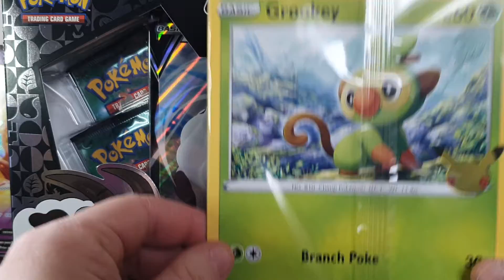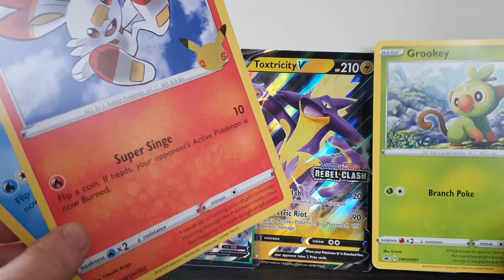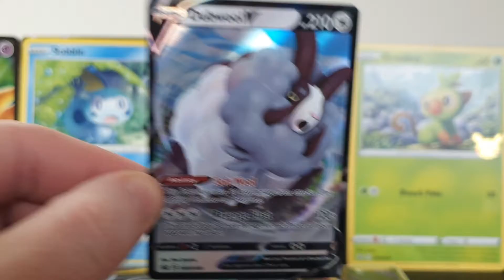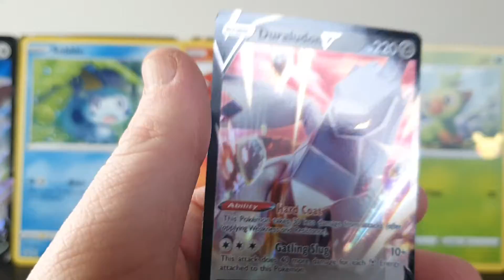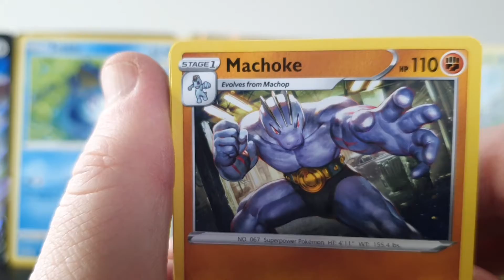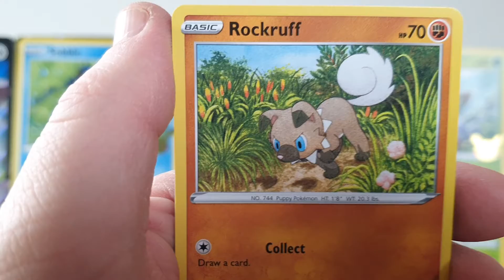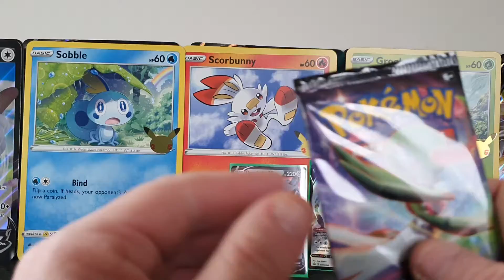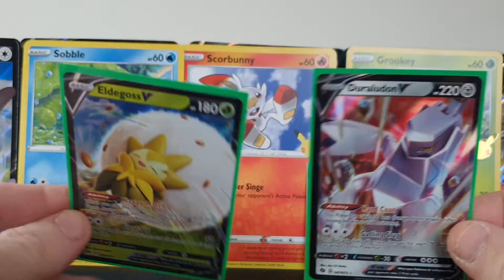TCG Extra #6 - Champions Path Dubwool Box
Even een boxje opgepikt bij de intertoys omdat ze promo kaarten hadden.

Ook heb ik gehoord als je nu iets pre-orderd bij Ruud op kaartflow.nl dan krijg je een gratis chilling reign booster pack! :D